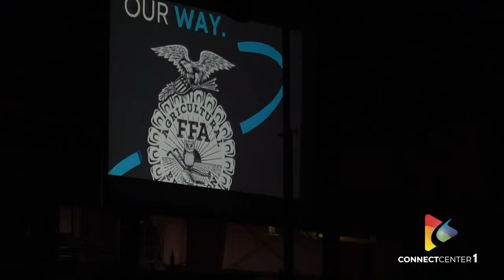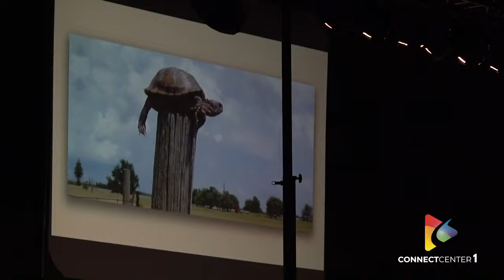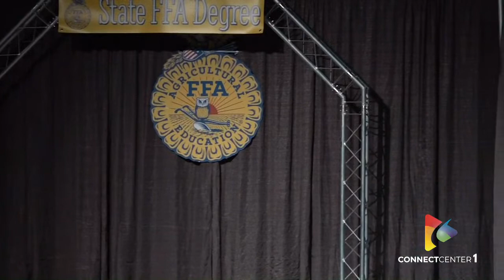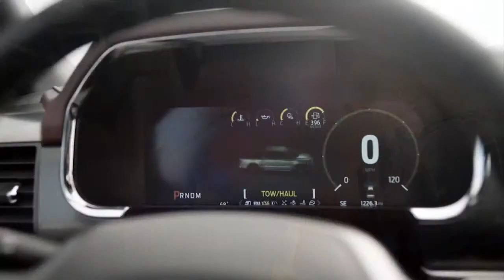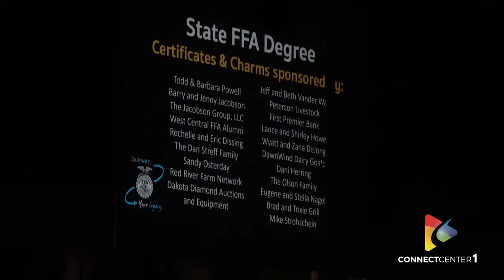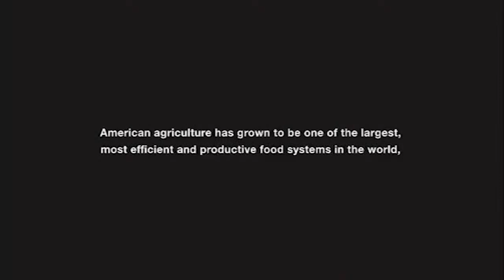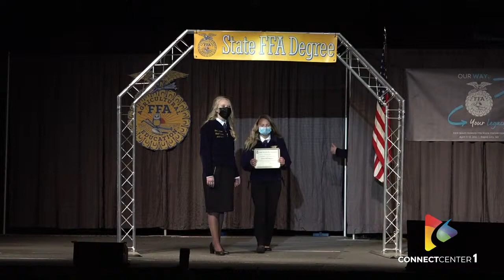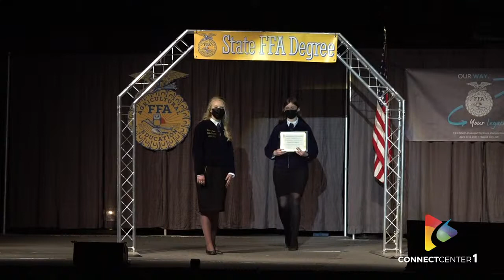WATCH: 93rd SD FFA State Convention Opening